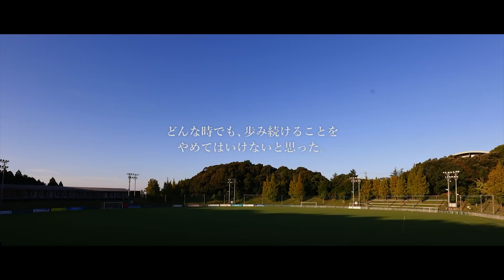【EMOTIONS】#7 山本義道 「自分を信じる強さと。」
毎月選手をピックアップし、
選手たちの持つ隠れた想いを発信する「EMOTIONS」。
第7回は、山本義道選手にフォーカス。

今シーズン、好調なチームの中で
一人もがいていた日々。
そんな中でも誠実に自分と向き合い、
着実に成長を重ねています。
今を切り取った映像を、ぜひご覧ください。